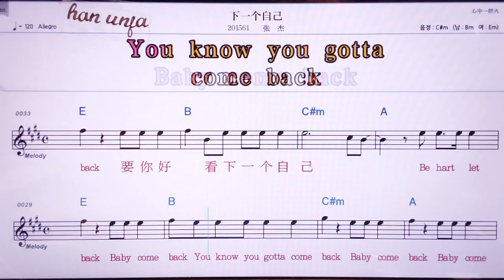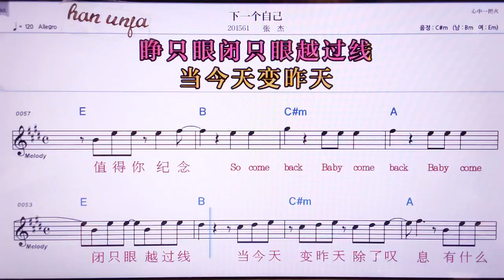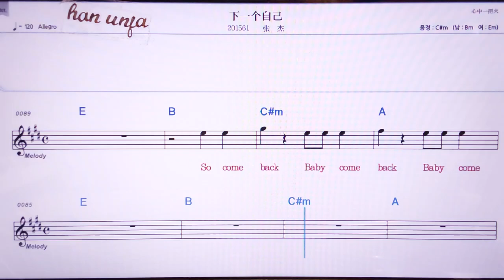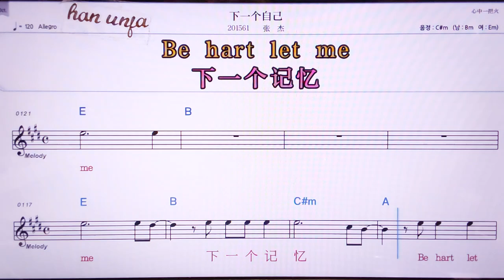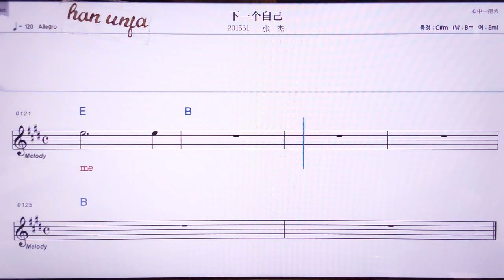💖 씨아이꺼쯔지/짱찌에 👍MR,노래방, 악보, 코드,Karaoke With Sheet Music